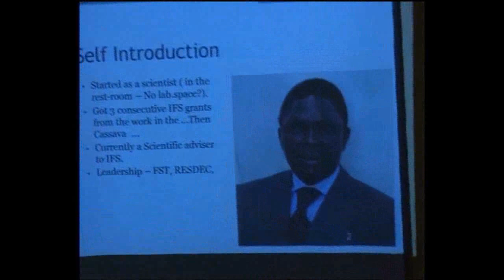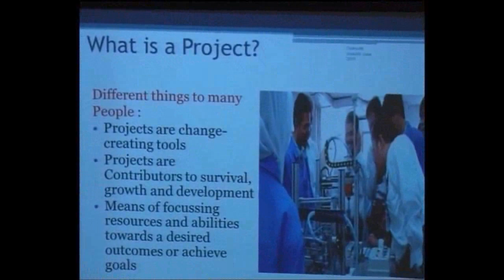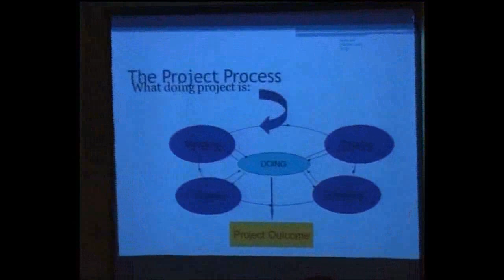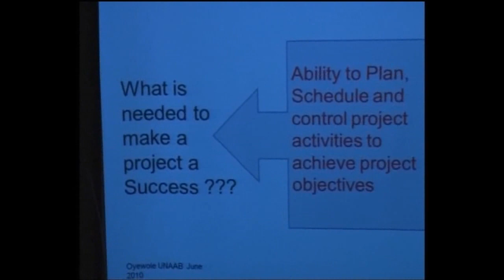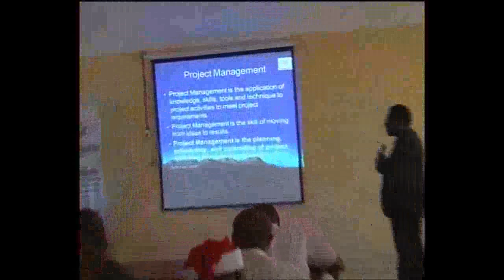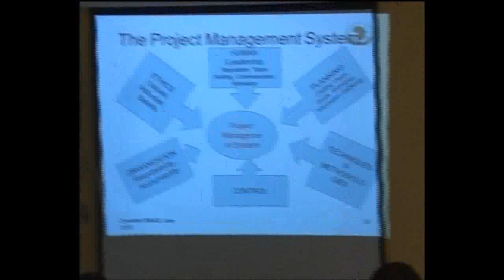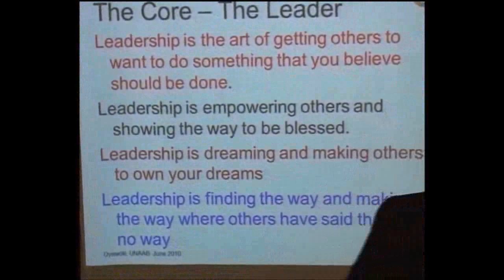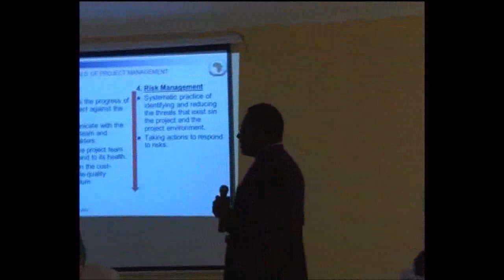Professor Oyewole's Lecture on Grant Management@International Scholars Resource Centre, FUNAAB-1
Professor Olusola Bandele Oyewole,  Vice-Chancellor, Federal University of Agriculture, Abeokuta delivered a Lecture during a 3-Day Workshop on Fund Sourcing, Proposal Writing and Project Management at International Scholars Resource Centre, Federal University of Agriculture, Abeokuta. Ogun State Nigeria on Monday, December 3, 2012.